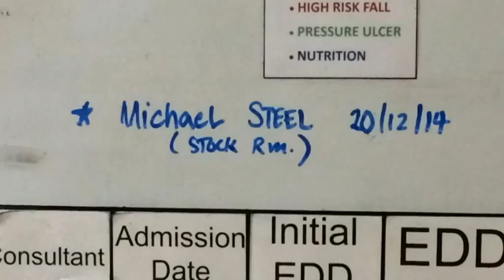63 year old man tells 5 News he was forced to sleep in cupboard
Senior NHS officials warn relieving A&E winter pressures will take up to five years